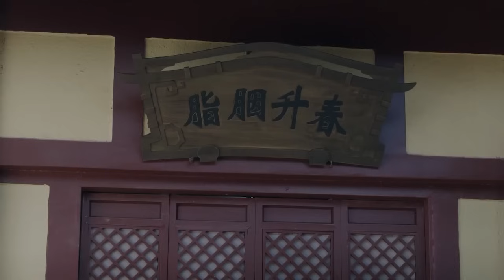【Full Movie】淘氣男主挑逗女孩“你害怕我被戲班子的女孩以身相許嗎？” 💗 Chinese Television Dramas